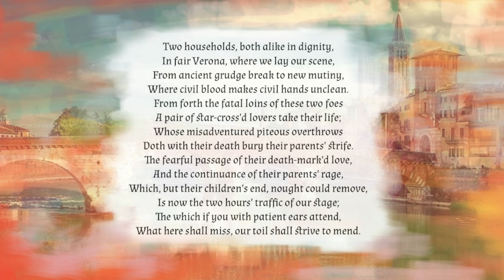Romeo and Juliet prologue by William Shakespeare - Two households, both alike in dignity - WITH TEXT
The opening sonnet from Romeo and Juliet. Shakespeare fails to give a spoiler alert to his audience! One of these lines perplexes me: did the original performance really last only 2 hours?! Was it a heavily cut version or did they race through the lines? This begins a new series, in which I am going to read the famous passages from Romeo and Juliet. Comment your thoughts, give a 'like', and share the video! Arthur x

Two households, both alike in dignity,
In fair Verona, where we lay our scene,
From ancient grudge break to new mutiny,
Where civil blood makes civil hands unclean.
From forth the fatal loins of these two foes
A pair of star-cross'd lovers take their life;
Whose misadventured piteous overthrows
Doth with their death bury their parents' strife.
The fearful passage of their death-mark'd love,
And the continuance of their parents' rage,
Which, but their children's end, nought could remove,
Is now the two hours' traffic of our stage;
The which if you with patient ears attend,
What here shall miss, our toil shall strive to mend.